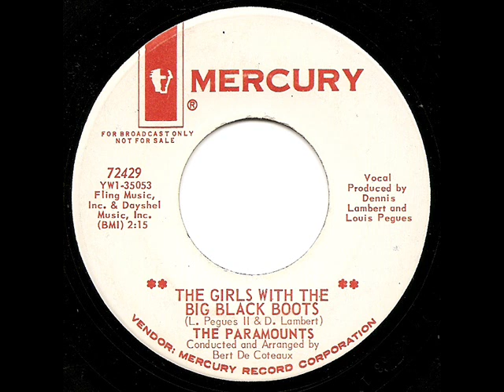THE PARAMOUNTS - The Girl With The Big Black Boots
Big full on production group soul and the top side of a superb two sider. (See previous posting for the flip if interested). Recommended to me at Prestatyn a few years back and although buying blind has never really been my thing, I was well pleased with this killer. If you don't know it, enjoy!